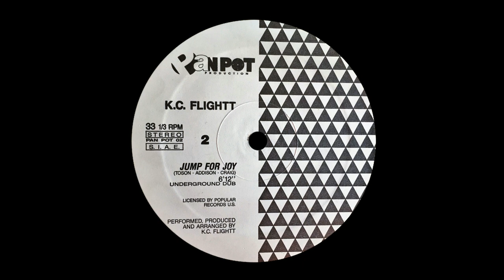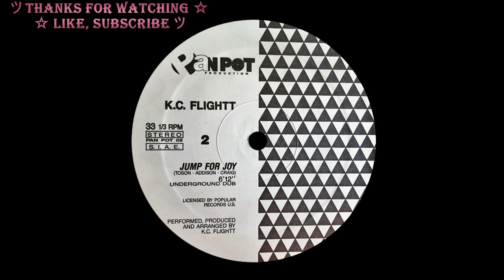KC Flightt - Jump For Joy (Underground Dub) [HQSound][ITALO-HOUSE][1990]